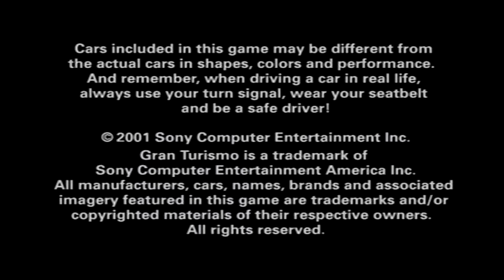Gran Turismo 3 A-Spec Title Screen (PS2)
What you get when you fire up Gran Turismo 3 A-Spec.
Title Screen Captured on a Playstation 2.